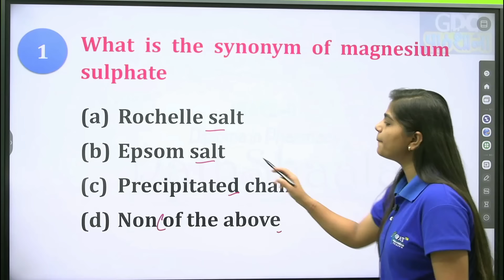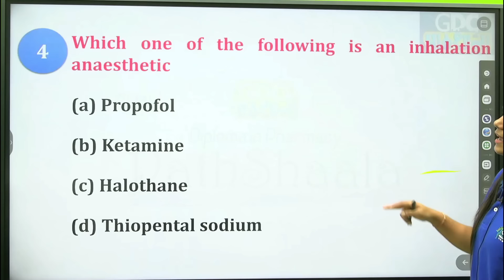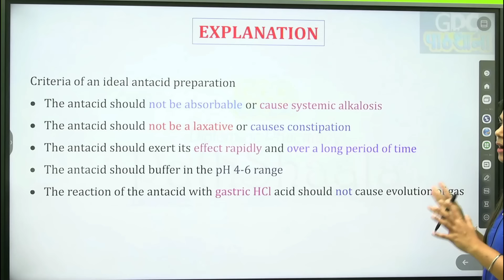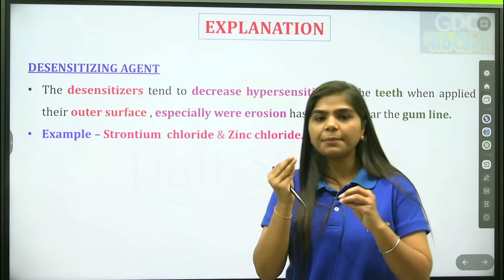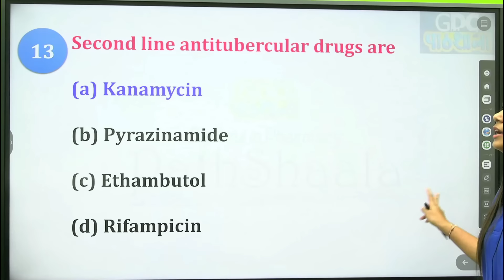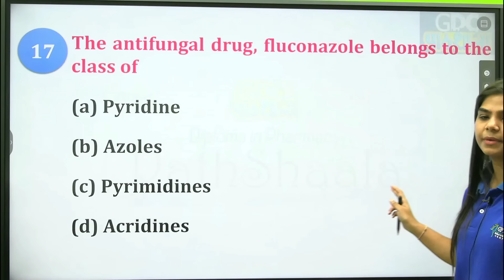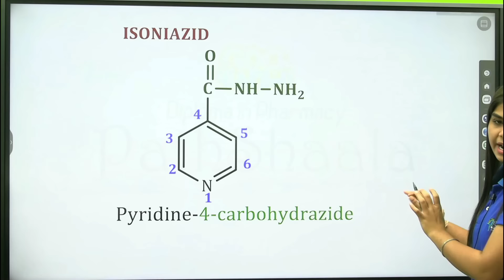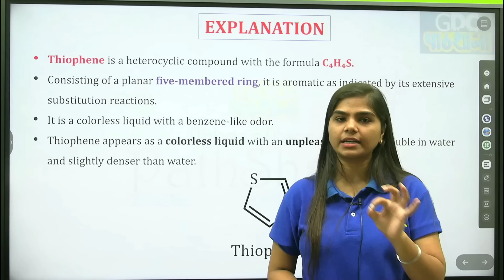PHARMACEUTICAL CHEMISTRY Model Paper | D. Pharma 1st year | Pharma Chemistry MCQs